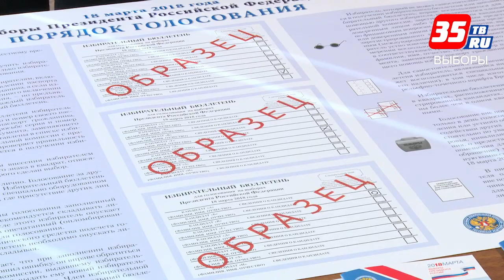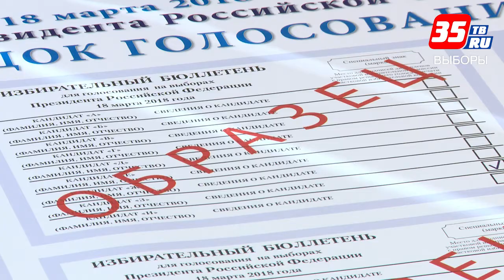Приглашение на выборы Президента лично вручат каждому избирателю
Члены территориальных избиркомов с удостоверениями и со специальными значками в ближайшие дни начнут посещать избирателей на дому. О том, как это мероприятие пройдет в городе на Шексне, рассказал председатель череповецкого избиркома Сергей Шахомиров.